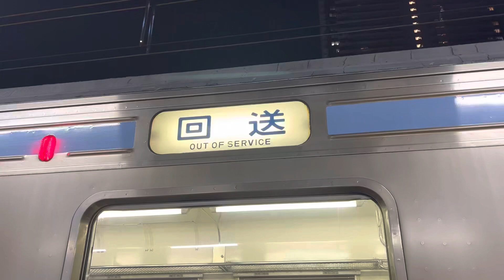中央本線211系幕回し 回送→小淵沢